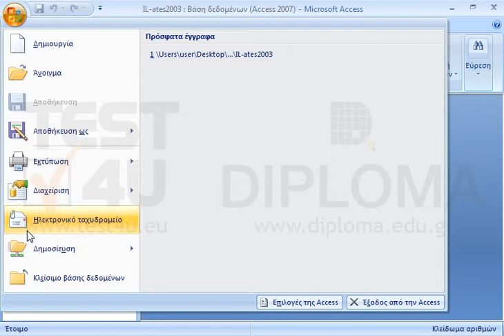Κλείστε την τρέχουσα βάση δεδομένων.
77-424 Microsoft Office Specialist Access Core 2013 - Ελληνική έκδοση